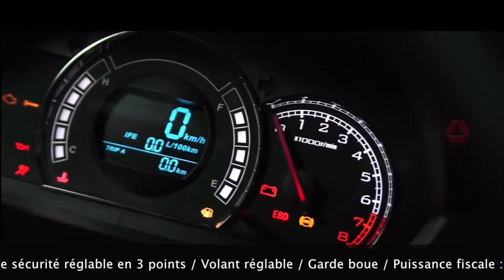SPOT ESPACE AUTO DE LA M4 DE ESPACE AUTO